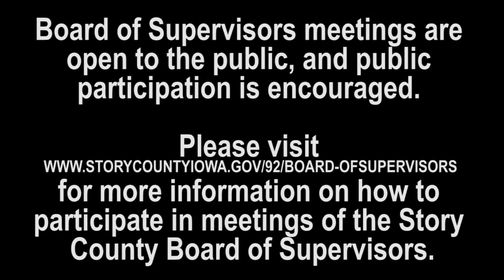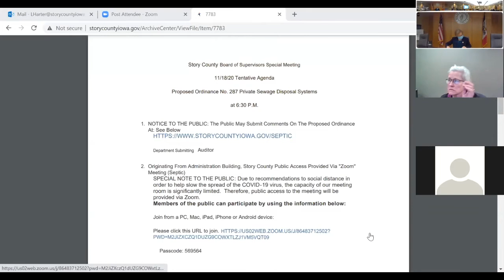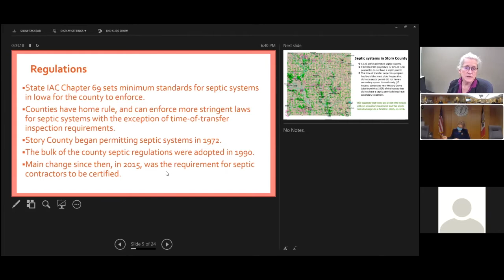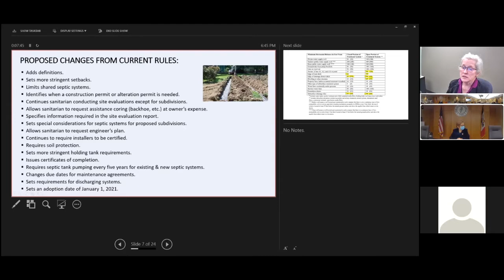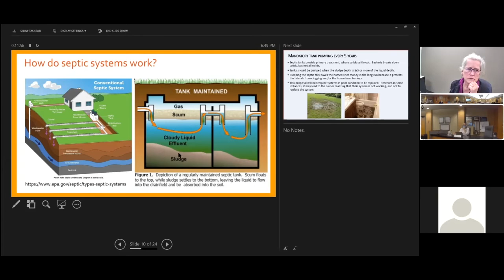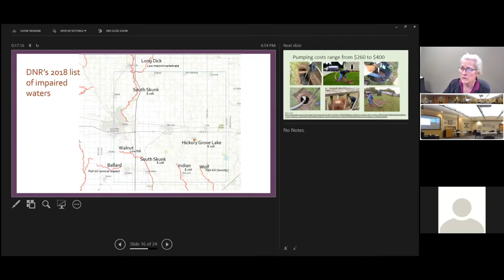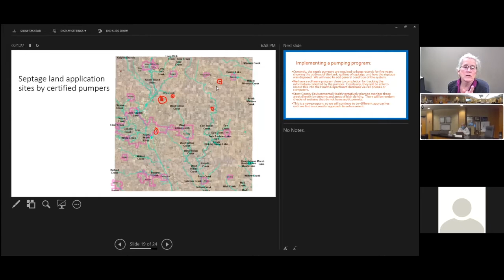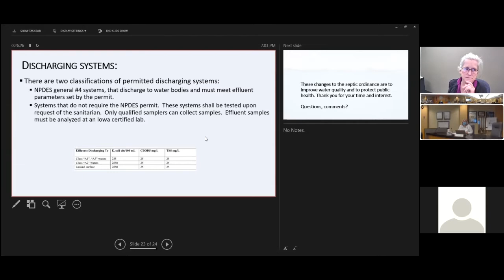November 18, 2020 Story County Board of Supervisors Regular Meeting